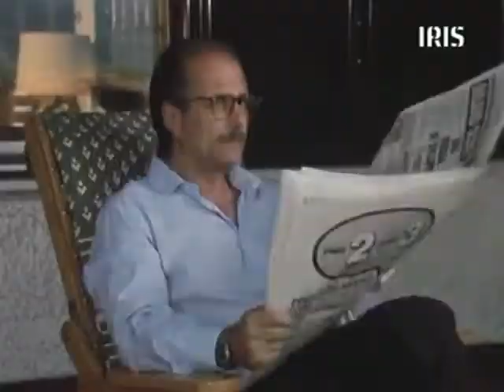MINISERIE TV (1992) "DUE VITE UN DESTINO" F.TESTI,C.ALT,A.KANAKIS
DUE VITE UN DESTINO
    GENERE: Drammatico
    ANNO: 1992
    REGIA: Romolo Guerrieri
    ATTORI: Michael Nouri, Fabio Testi, Burt Young, Philippe Leroy, Carol Alt, Rod Steiger, Victor Argo, Anna Kanakis, Maurizio Fardo

    SCENEGGIATURA: Franco Verucci, Dardano Sacchetti
DAL ROMANZO "L'UOMO ESTERNO" DI SERGIO ALTIERI
TRAMA
Il giudice Varzi, che sta conducendo un'indagine sulla famiglia mafiosa dei Dellacroce grazie anche ale rivelazioni di un pentito, Mazzara, viene assassinato dai sicari del boss. L'inchiesta viene affidata al commissario Calarno, mentre la mafia italoamericana decide di eliminare Mazzara, prima che inizi il processo in cui lui deve deporre. Il killer ingaggiato è David Sloane, che riesce ad uccidere Mazzara ma anche il boss Dellacroce, attirandosi le ire del boss Frank Argento. Sloane, braccato da polizia e mafia, trova aiuto inaspettato da Calarno e riesce ad uccidere Argento, perdendo però la vita.